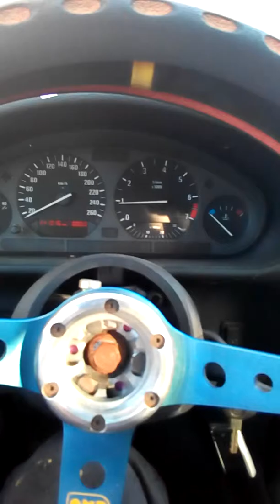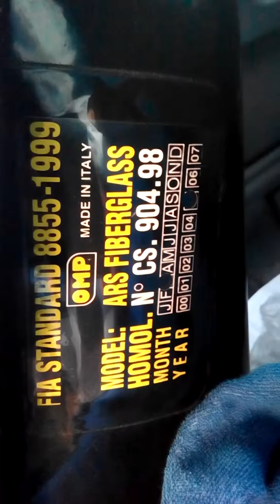BMW 325i Bükk Edition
Előtanított hókocsi Bükközésre eladó!